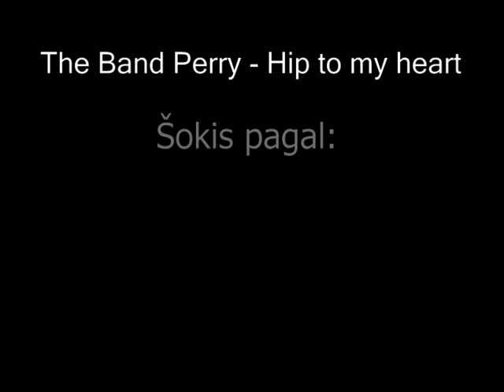(Sniego Gniūžtė) The Band Perry - Hip to my heart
"Sniego gniūžtės" stovykla "Prano Mašioto" pagrindinėje Klaipėdoje 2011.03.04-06
Šokių mini seminaras
Muzika:
The Band Perry - Hip to my heart
Choreogafas:
Žilvinas Vaišnoras